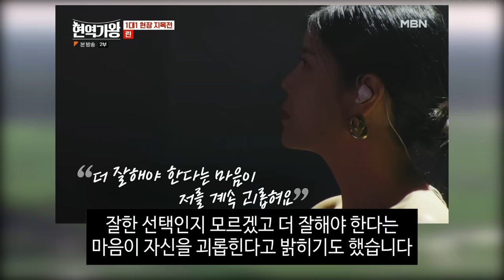현역가왕 3회 더 잔인해진 데스매치! 완전히 뒤바뀐 현역가왕 TOP10 순위 결과? 전유진 김다현은 과연 몇 위?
현역가왕 3회 더 잔인해진 데스매치! 완전히 뒤바뀐 현역가왕 TOP10 순위 결과? 전유진 김다현 은 과연 몇 위? 멍에 가 버린 사랑